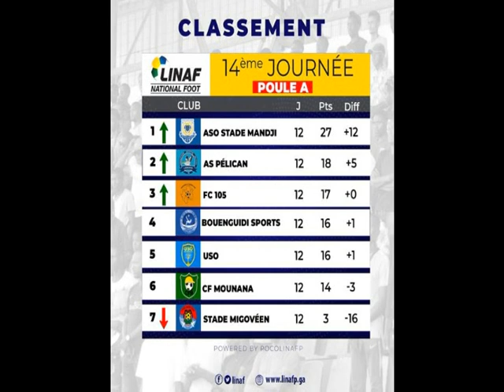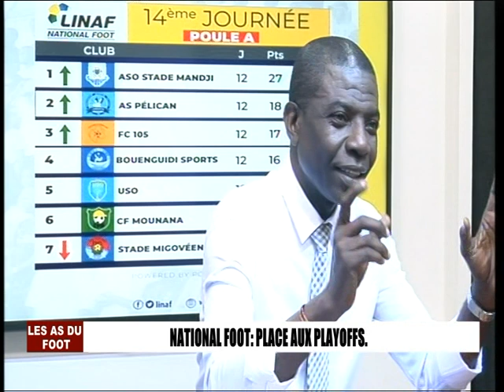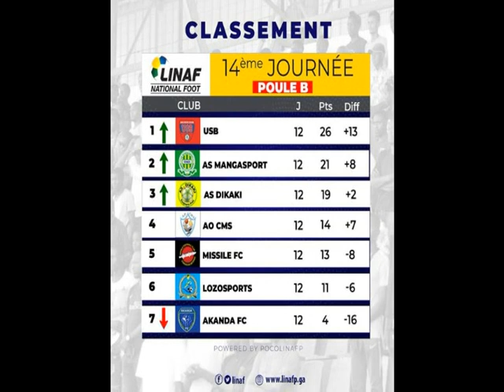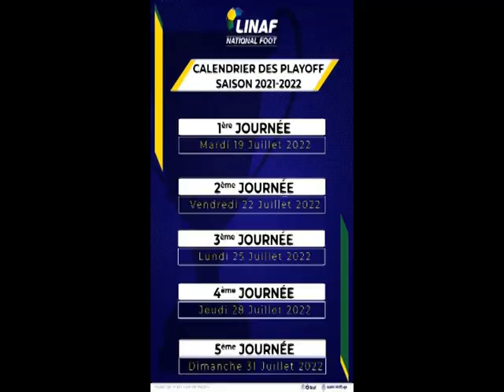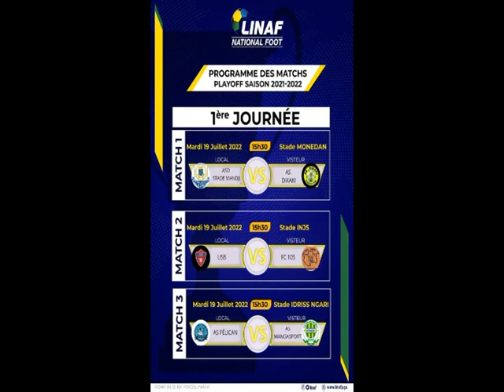LES AS DU FOOT 18 07 2022